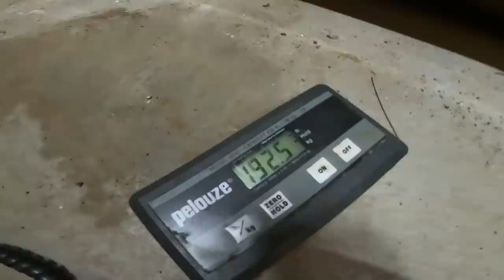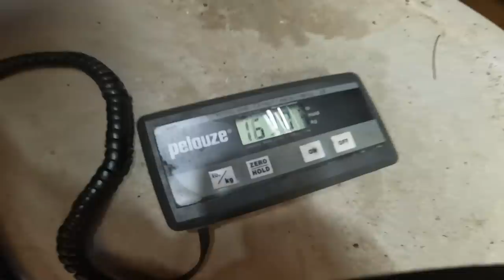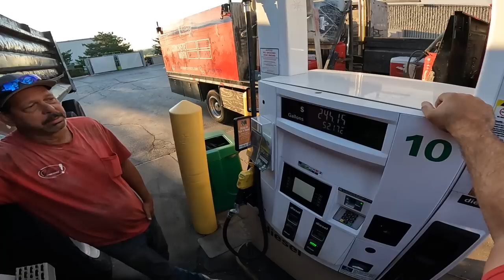Too much fun on a small concrete project!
Join the crew as we get a small concrete apron finished up but mostly just goof around.  I had a few of these "punch list" type project to knock out before I left for vacation. Enjoy